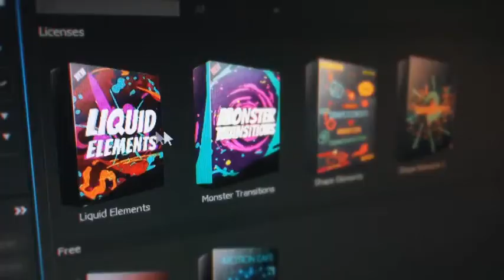Modern Fashion | After Effects Template | Openers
Special Thank You ❤ to a4anton!

Recommended Section:
0:01 Liquid Elemets: Download the Pack Manager plug-in and 100+ elements for free at
1:35 Download 'Walk Cycle'
1:35 Download 'Ultimate Sports Opener'
1:35 Music
1:43.200 Download 'Subscribe project'